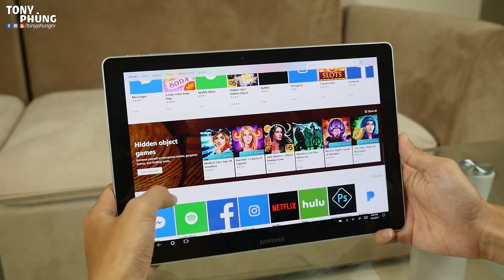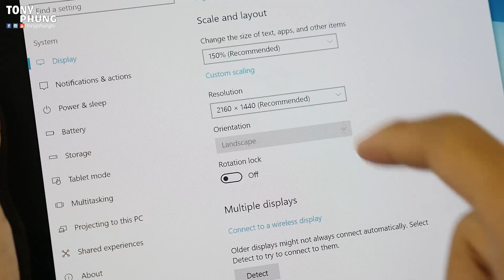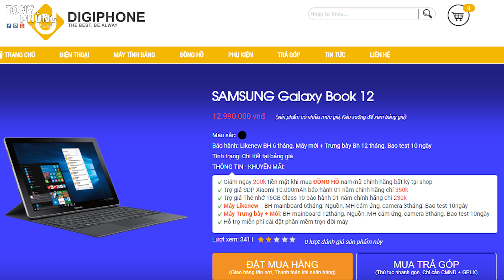Tablet dùng Core I5, 4GB RAM, 128GB SSD, màn hình 2K giá chỉ gần 13 triệu - Tony Phùng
Cảm ơn Digiphone đã hỗ trợ sản phẩm để mình thực hiện video này.